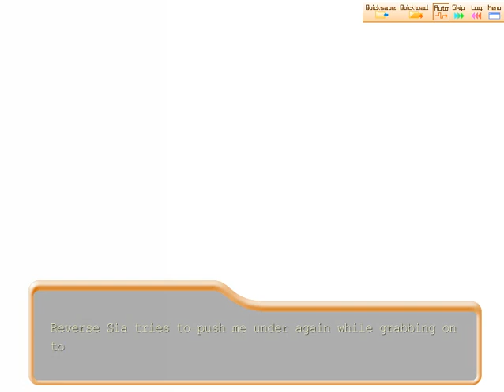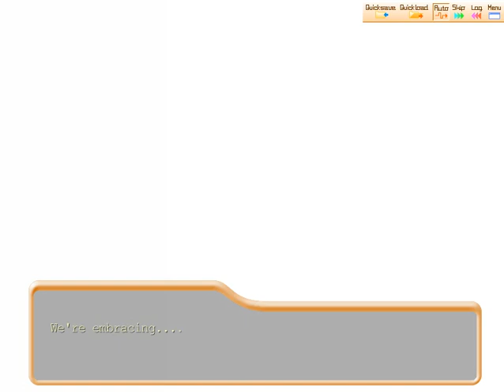Shuffle! Playthrough Part 46 (Lisianthus's Route)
This an revised from the old one that i abaonded it.

Ever since i used to make a lot of eroge games coming in the next month, i decided to take a role as an gamer.

Shffule! game belongs to Navel.